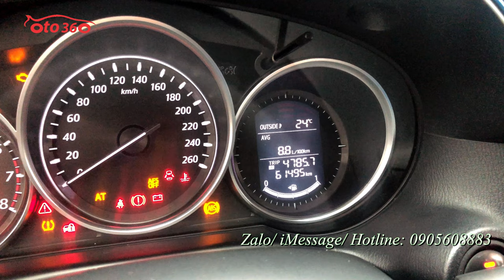Bán xe Mazda CX5 2.0 AT 2015 bản 2 cầu đăng ký tên tư nhân, biển Hà Nội giá chỉ hơn 500tr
Bán xe mazda CX5 bản 2.0 sản xuất cuối  năm 2015 số tự động hai cầu, đăng ký tên tư nhân, biển Hà Nội.
Xe được trang bị động cơ xăng 2.0 Lít đi kèm hộp số tự động, cùng hệ dẫn động 2 cầu, bản Full option : nội thất da cao cấp, ghế chỉnh điện, vô lăng bọc da tích hợp các phím điều khiển, kiểm soát hành trình, ga tự động (Cruicontro), điều hòa tự động 2 vùng độc lập, cửa nóc, khóa thông minh, đề nổ, Stas/stop. đầu DVD, màn hình, camera lùi, gương chiếu hậu gập điện, tích hợp xi nhan trên gương, đèn pha bi xenon, đèn Led ban ngày, hệ thống an toàn túi khí, phanh ABS, cân bằng điện tử...